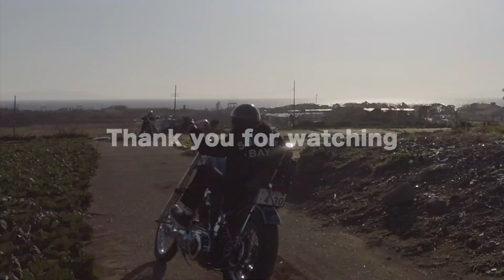ツーリング先がまさかの休業だったのでコーディネイト紹介！ハーレーダビッドソン パンヘッドチョッパーでゆく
行こうと思っていたお店がまさかの臨時休業で。(事前確認しないのが悪い)
なんとなく消化不良なので唐突にコーディネイトをざっくり紹介することにしました！